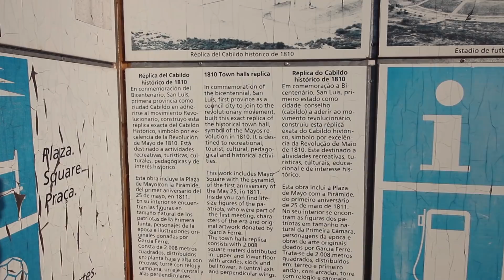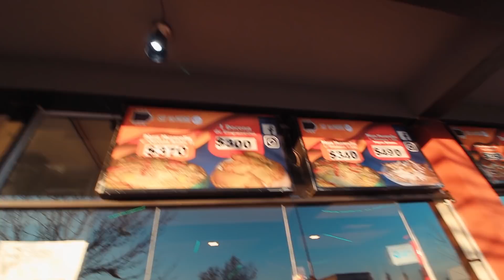Así es la vida en la ciudad más joven del país | La Punta, San Luis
La ciudad de La Punta, fundada en 2003, es la más joven de Argentina y tiene algunas características que la hacen bastante llamativa.

Si querés colaborar a que el canal siga creciendo te agradezco muchísimo!

¿Quérés apoyar al canal con una suscripción mensual?

CONTACTO
Feressia.com